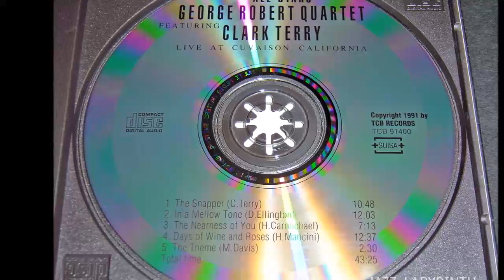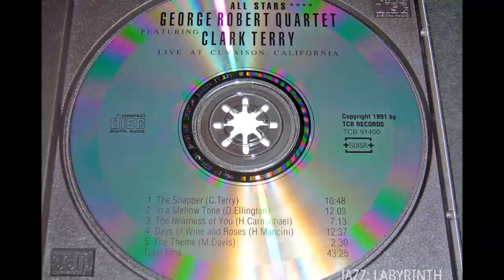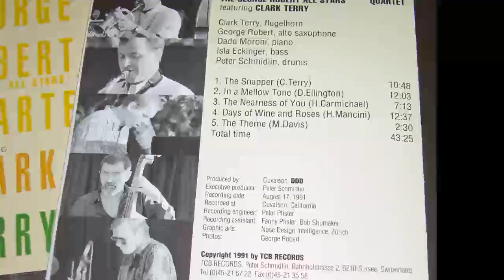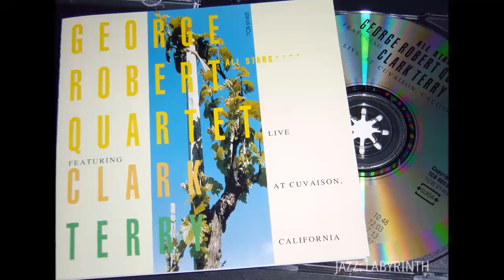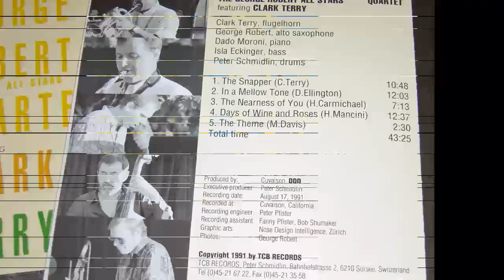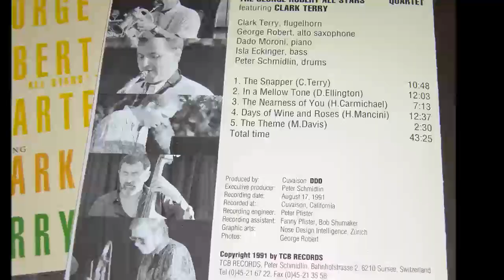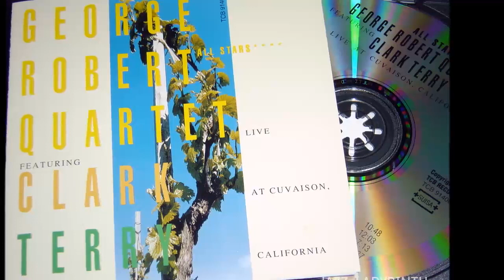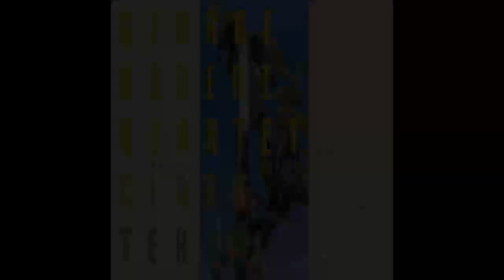George Robert Quartet featuring Clark Terry - Live At Cuvaison - CH TCB TCB91400 CD FULL